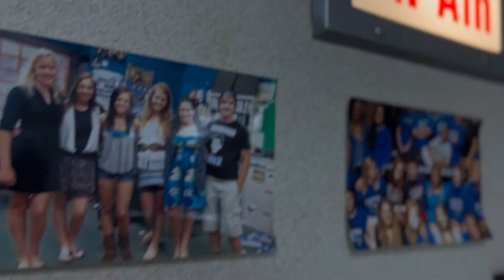The 4Cast 5 2 23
Baseball Interview
State Speech Video